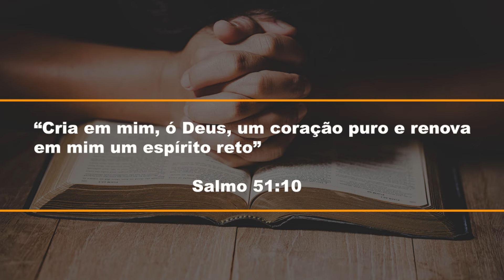802. PECADO E ARREPENDIMENTO DE DAVI / PRIMEIRO DEUS / PR. ARILTON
Podemos hoje nos agarrar nas promessas de Deus e suplicar, como Davi, um coração puro e inabalável. Segue o LINK: